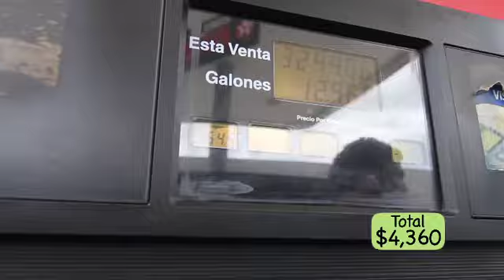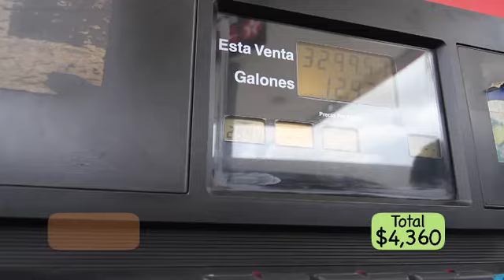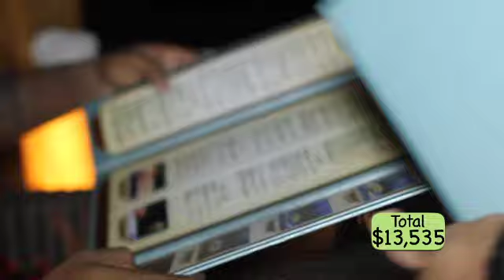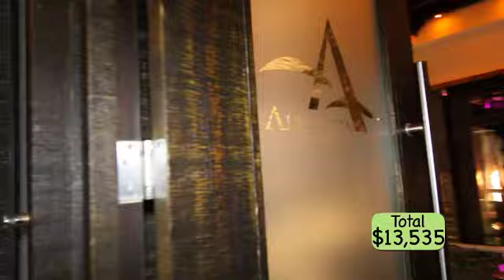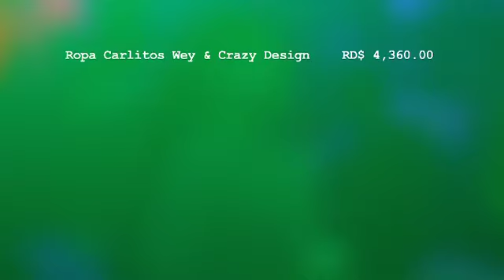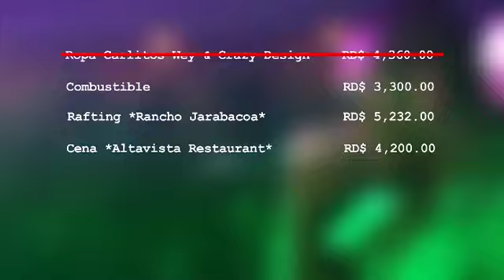Sin Maletas TV SHOW - Episodio 1 - Los Teke Teke @ Jarabacoa